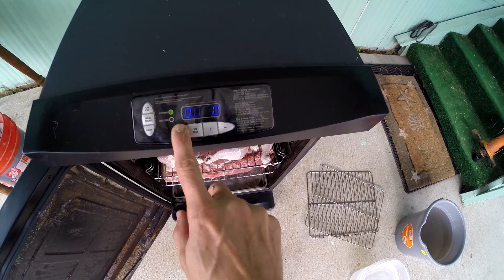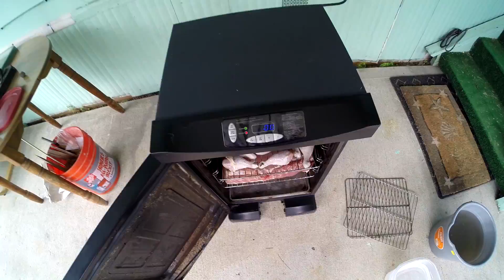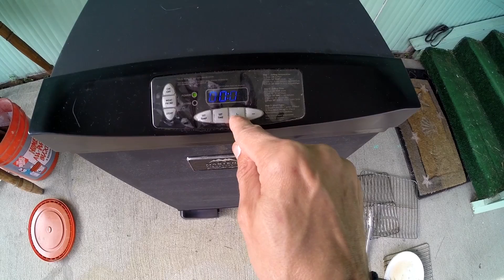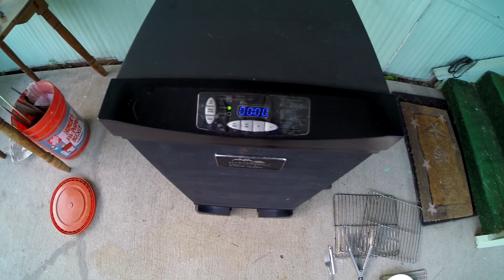Копчу Куриные Ножки и Свиное Мясо 2017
как коптить куриные ножки, как коптить свинину, копечная курица рецепт, копченная синина рецепт, електрическая коптилка, как коптить курицу, как коптить свинину